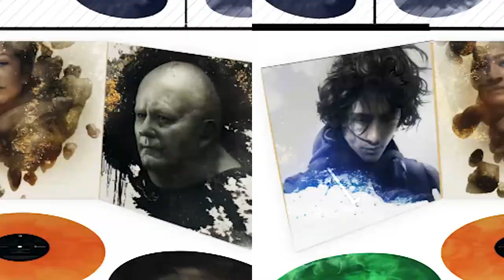DROPCAST - Movie Poster Podcast - Akiko Stehrenberger's Dune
The seventh episode of the NYCC special is live! I talked to the incredible Akiko Stehrenberger @doyrivative about her latest @dunemovie print for @mondonews.